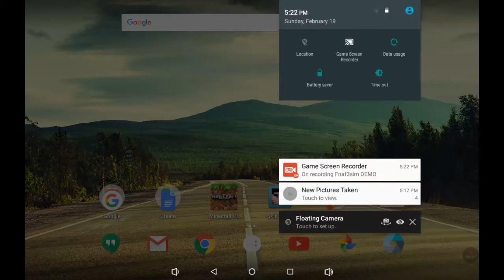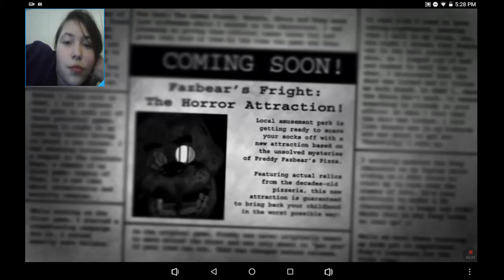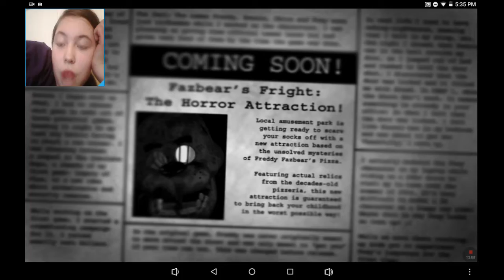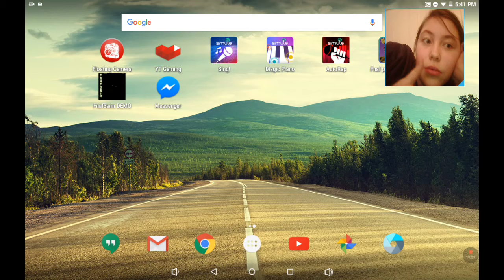fnaf simulator 3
http:googleplay;fnaf 3 sim